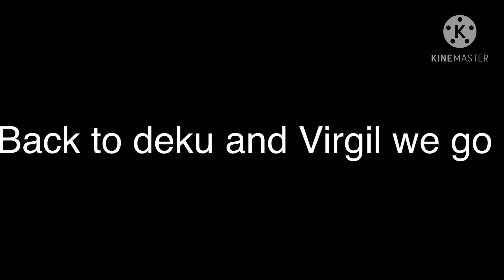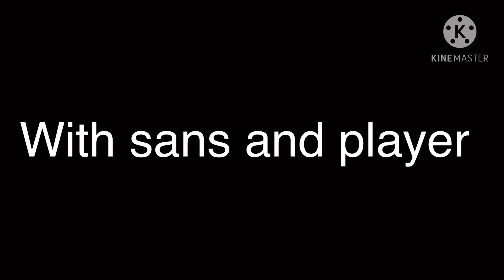-Halloween special- part 1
This is gonna get like109 views lol but anyway hope u enjoy the next part will be out for Saturday for Halloween !! Hope u have a great Halloween 😊😊😊😊